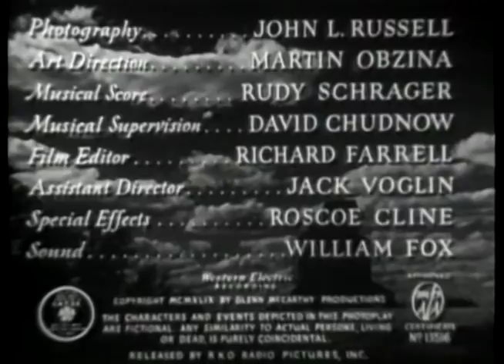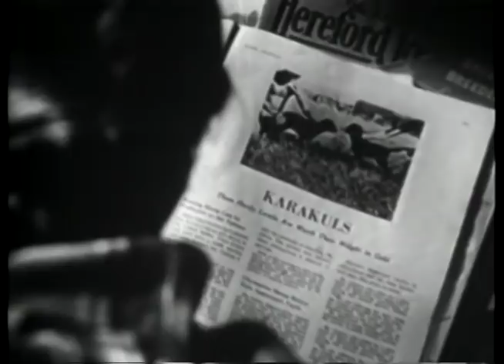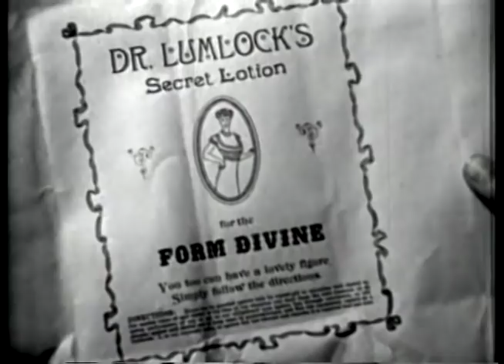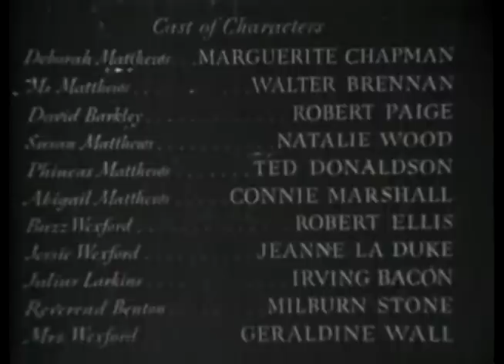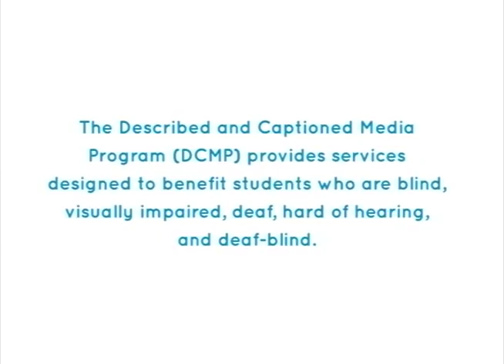GREEN PROMISE (1949) - Full Movie - Captioned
A widowed farmer with four children stubbornly refuses to use modern technology or new ways of farming.  When he is injured and unable to work, his oldest daughter takes over, begins using new techniques, and makes the farm a success.  The father admits that the new ways are better.  Based on a story by Monty F. Collins.  This public domain film was originally released as a theatrical production.

Registered DCMP members can also access this title for free at the following URL